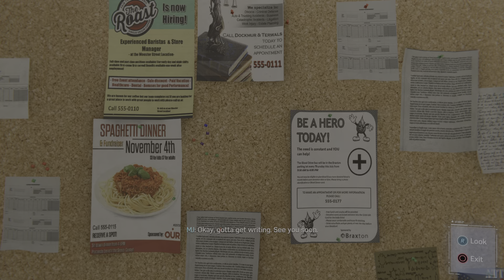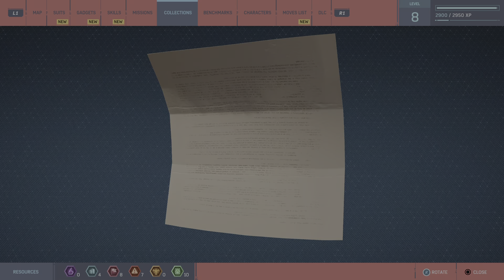Marvel's Spider-Man Gameplay #7.(PlayStation-4)